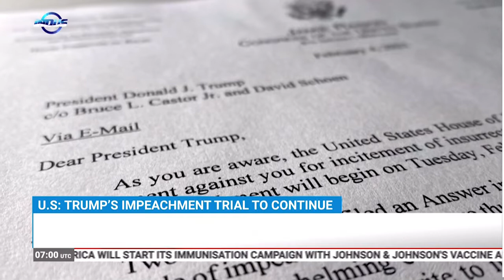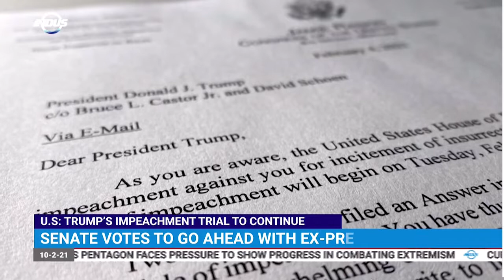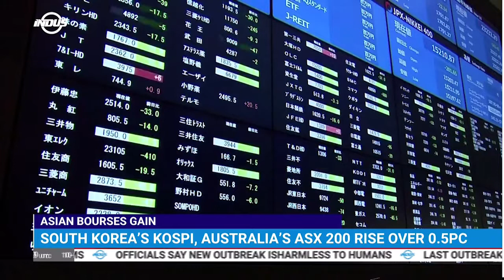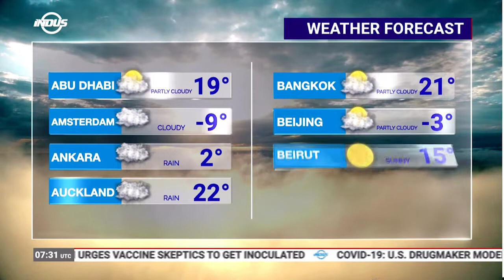Indus News Bulletin | 07:00 UTC | 10th February 2021